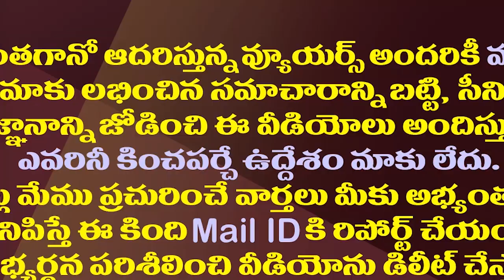సిట్యుయేషన్ సీరియస్..ఇక టీడీపీ సింగిల్ గానే.!| TDP Has To Compete Alone In Next Elections